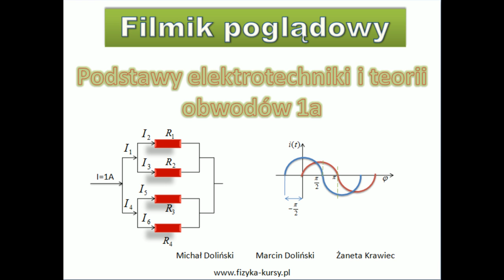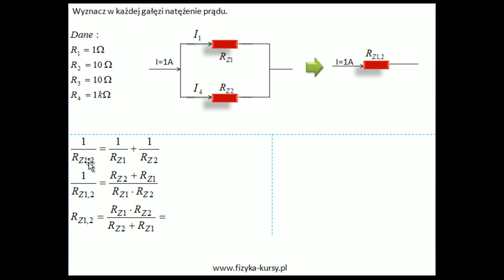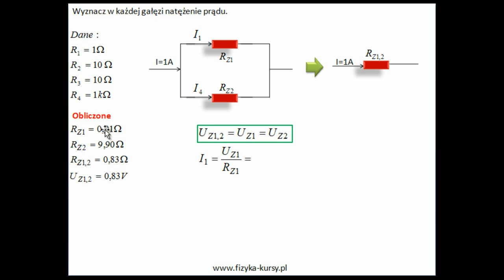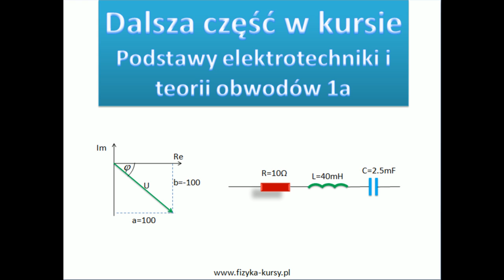Podstawy elektrotechniki i teorii obwodów 1a , połączenie równoległe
Obliczania dla prądu stałego. Układ jest połączony równolegle. obliczenia są prowadzone metodą upraszczania obwodu elektrycznego Zapraszamy do obejrzenia pozostałych filmików z kursu podstawy elektrotechniki i teorii obwodów 1a. Włącz korepetycje online z podstaw elektrotechniki. Proponujemy oglądać filmiki w jakości HD.